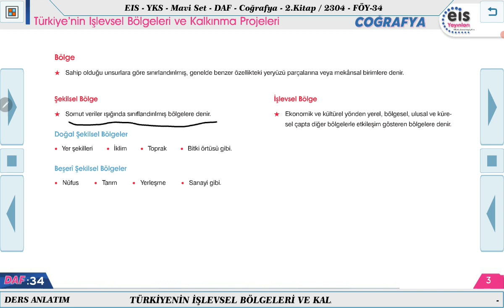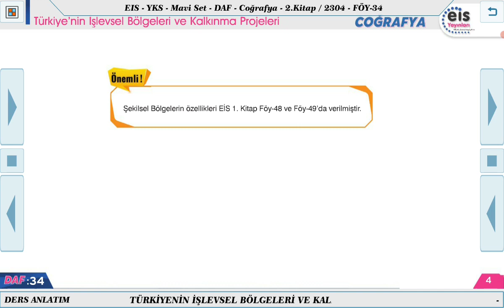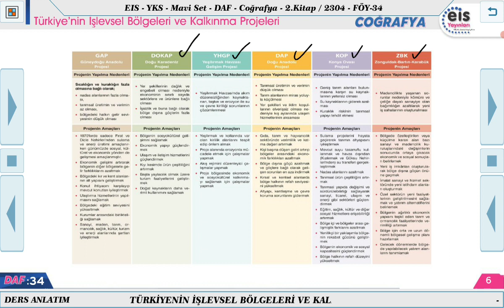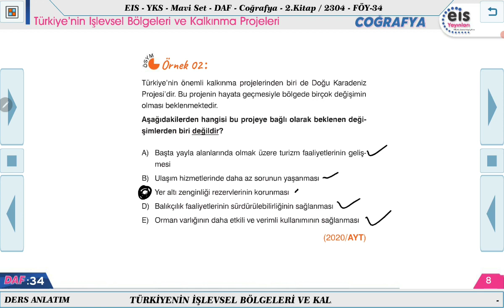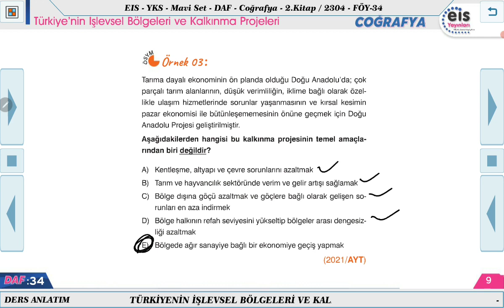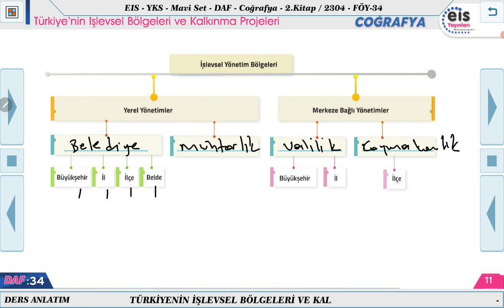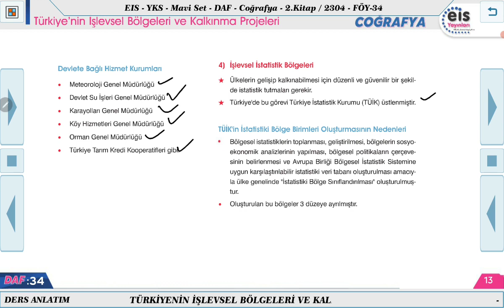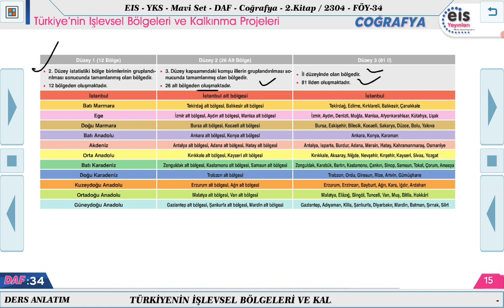Mavi Set Coğrafya 2 - Türkiye'nin İşlevsel Bölgeleri ve Kalkınma Projeleri 🧭